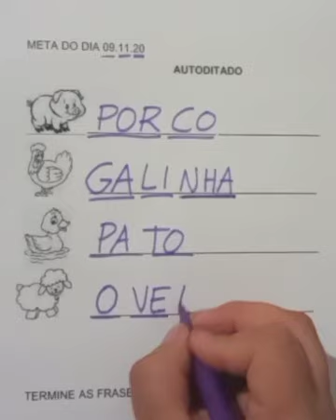AUTODITADO 09.11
PRO.PRISCILA